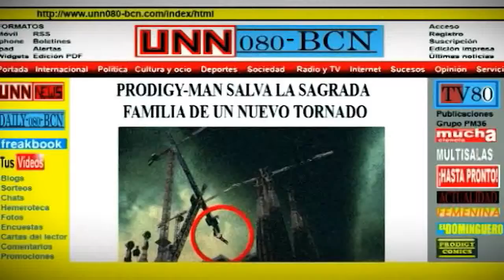Historia de vida